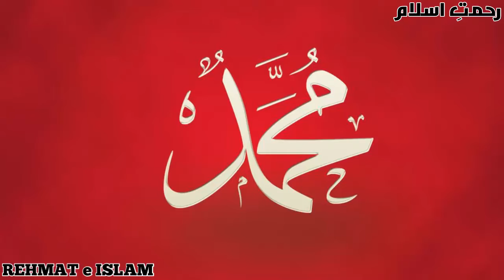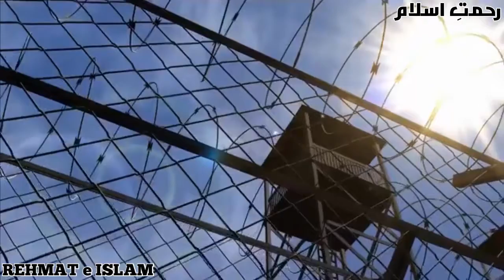8 Most Incredible Smugglers Caught by Customs | دنیا کے بے وقوف ترین سمگلرز | Gold Smugglers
In This Video I Will Tell You About Most Incredible Smugglers Caught by Custom officers Hope You Guys Enjoy The Video Give A Like If You Enjoy The Video And Also Subscribe To My Channel To Get More Informative Videos Like This. Take Care Allah Hafiz.

--- SOCIAL LINKS ---